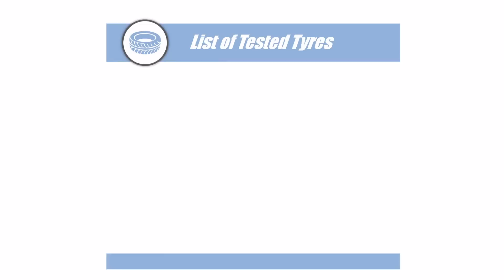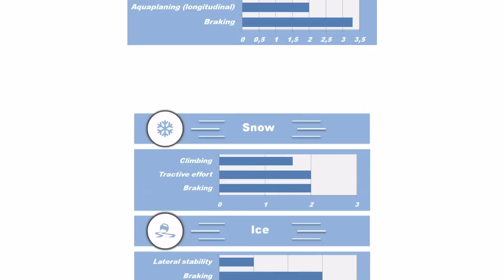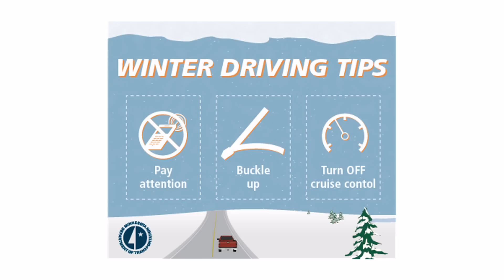TOP 10 Best winter tires R15 2016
List of Tested Tyres:

•Bridgestone Blizzak LM001
•Dunlop Winter Response 2
•Esa-Tecar Super Grip 9
•Goodyear UltraGrip 9
•Hankook Winter i*cept RS2 W452
•Michelin Alpin A4
•Nexen WinGuard Snow'G WH2
•Nokian WR D4
•Pirelli Cinturato Winter
•Vredestein Snowtrac 5